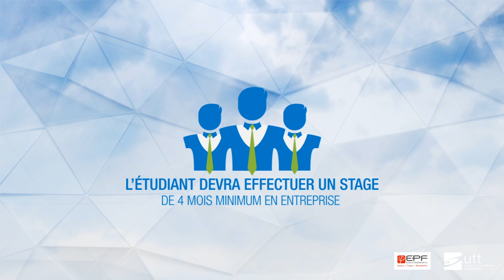Mastère Spécialisé® Manager de la Transition Énergétique des Systèmes Urbains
Découvrez le Mastère Spécialisé® Manager de la Transition Énergétique des Systèmes Urbains